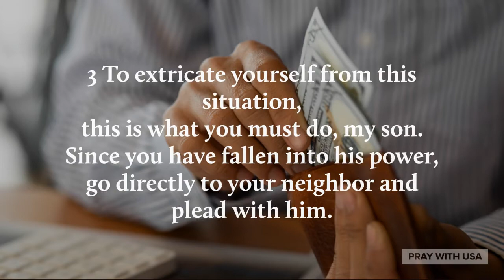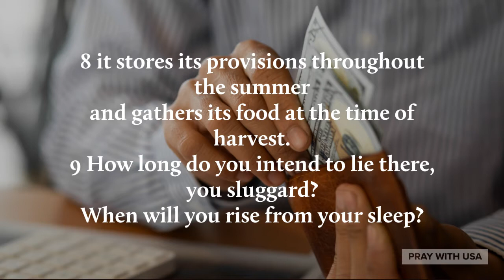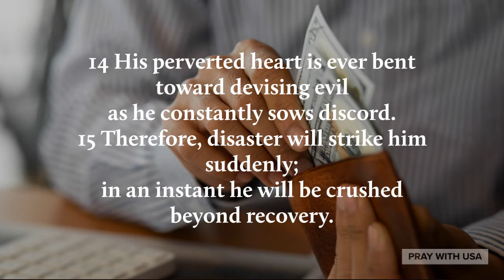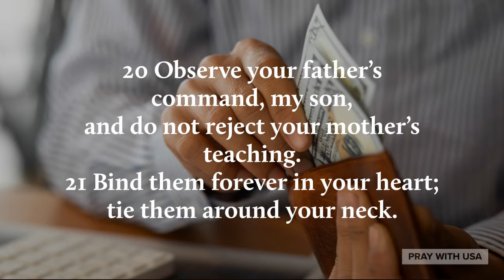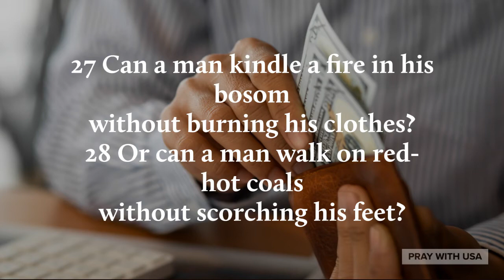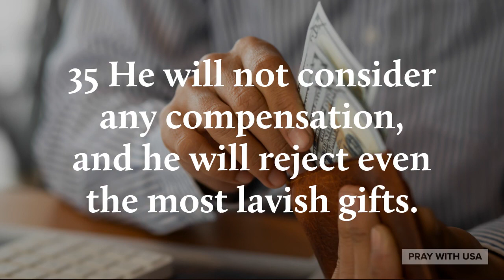Proverbs 6 (NCB) | How To Get Wisdom | Do Not Take on Impossible Tasks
Pray with USA was created to entourage people in nowadays.
Pray with USA prays daily for you.

Created By: Pray With USA
Voice By: Pray With USA
Created Using: Adobe, PrimerPro, AdobeExpress